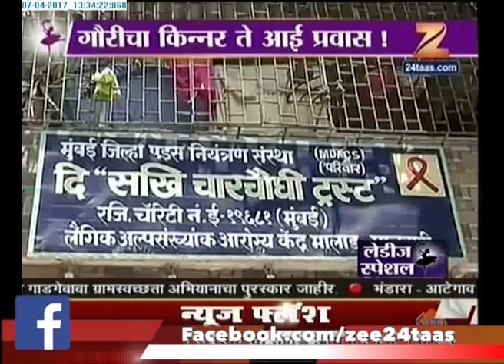Ladies Special | Gauri`s Journey From Transgender To Mother